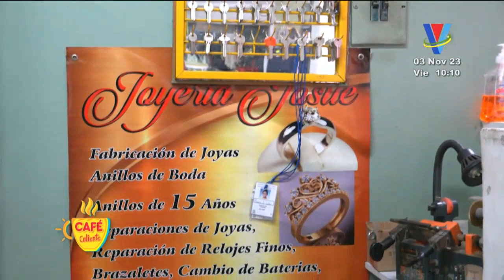Hoy se conmemora el Día Internacional del Joyero y Relojero